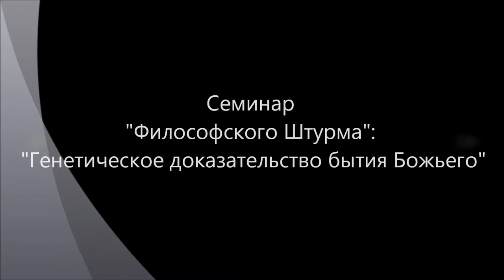Генетическое доказательство бытия Божьего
Мы еще не разучились удивляться. Сколь удивительно сложен человек и вот, смотрите, он укладывается в простые схемы генетической теории. Можно ли опираясь на генетику понять сущность человека? Божественное происхождение или вечное невежество? Начало теологии. Семинар "Философского Штурма" Состоялся 03.08.13.